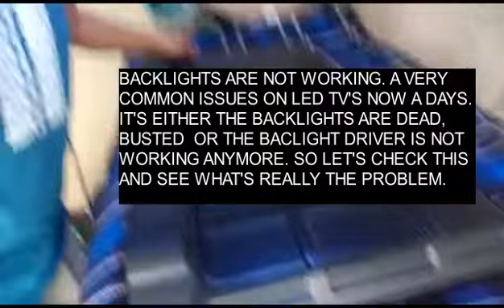HOW TO FIX – ACE LED TV, THAT HAS POWER & SOUND BUT NO PICTURE.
THIS VIDEO THAT I’M GONNA SHOW YOU, IS ABOUT  HOW TO FIX - ACE LED TV THAT HAS POWER & SOUND BUT NO PICTURE. Please watch this whole video and enjoy this trick and if you’re new to my channel i am inviting you to subscribe, like, click the notification bell, share all my videos and if you have some questions just comment down below & I’m willing to answer you back.